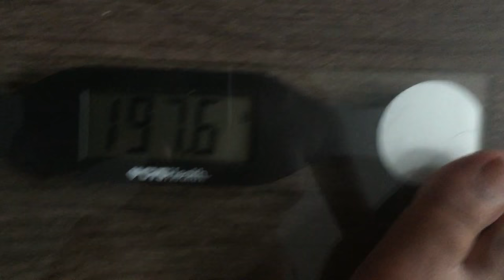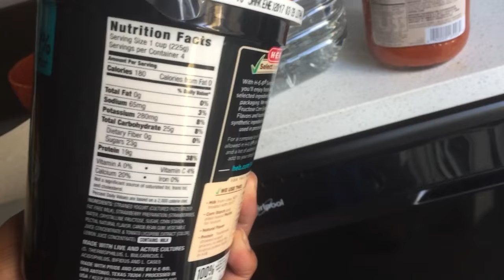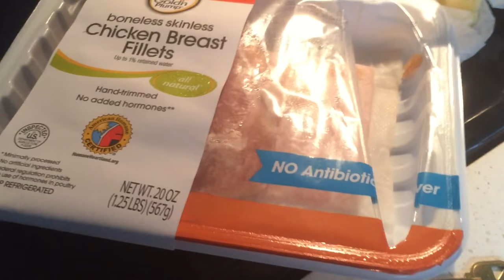YOUTUBERS ARE DEPRESSED? rant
Jan.8th,sunday shane just so happened to put a video out about the same subject...

FAQS-im 24,5'8,pisces,not an sb anymore

VIDEO INFO
canon t5i with regular lens,vlogging is sony a 5100
i movie to edit